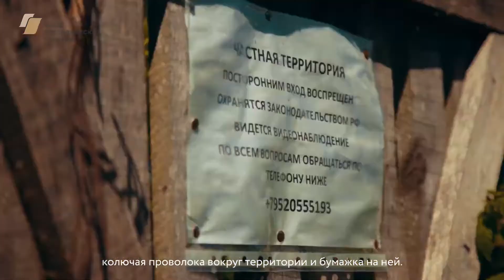Маяк в Заливино – Риндерорт. (с субтитрами)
Маяк в Заливино. Один из трёх довоенных маяков, сохранившихся на территории Калининградской области. Хотя слово «сохранившихся», здесь сильное преувеличение. От маяка осталась лишь цилиндрическая башня из красного кирпича, с винтовой лестницей внутри. Маяк Риндерорт  был поставлен в 1868 году. Обычный ,керосиновый, с линзой. Чуть позже, в 1908-м он уже был возведён в камне. Рядом построили домик смотрителя. До 1985 года маяк использовался по прямому назначению. Потом наступили лихие 90-е, когда маяк был попросту разграблен. Маяку срочно нужна помощь. Его ещё можно спасти.